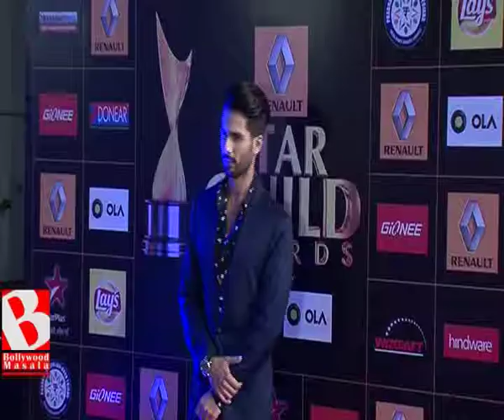Shahid to host his bachelors party in Greece | Bollywood Masala | Latest Bollywood News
Shahid Kapoor and Mira Rajput were initially speculated to tie the knot in Greece, today (June 10). However, that obviously isn’t happening. Word is that Sasha has postponed his wedding date to July 8 and decides to keep it very private, only for a selected number of friends and family. Reveals a source, “Shahid has asked us to block dates between July 5 and 8 for his sangeet and wedding ceremonies. I think the nuptials will take place on July 8 unless I have got it wrong.”